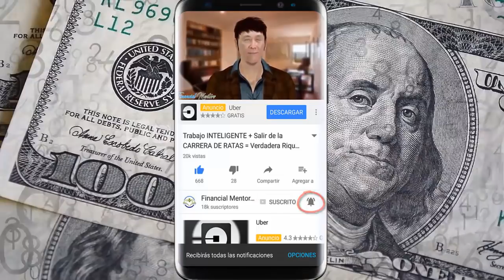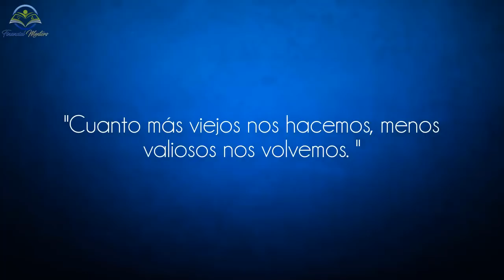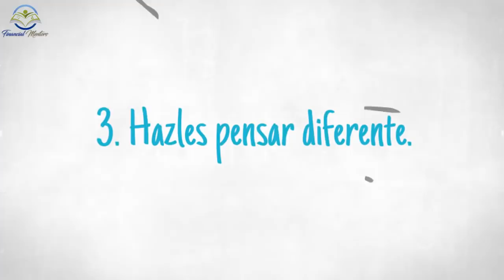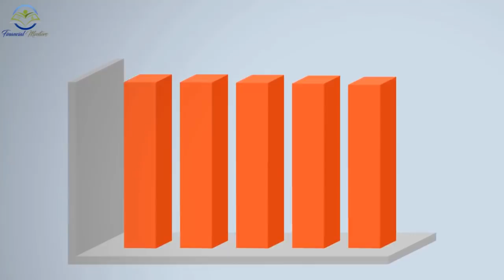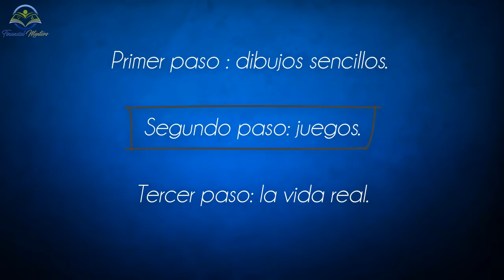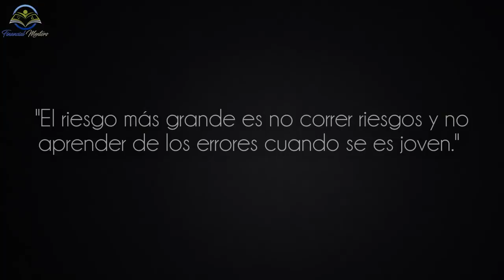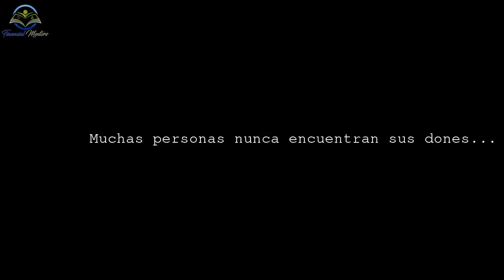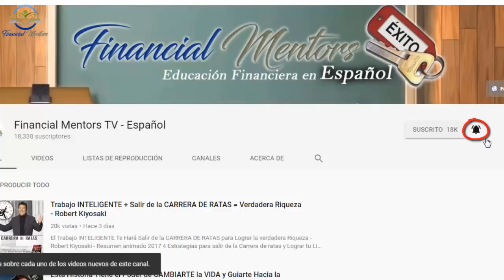10 Claves para Educar Niños (Tus Hijos) Con Inteligencia Financiera - Robert Kiyosaki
Cómo Educar Niños (Tus Hijos) con Inteligencia Financiera Solida - Robert Kiyosaki - Resumen Animado - Financial Mentors

Después de su best-seller Padre Rico Padre Pobre, Robert Kiyosaki vuelve a la carga con un libro en el que trata de explicar diferentes maneras de dar a los hijos una educación financiera sólida. Esta formación, que los sistemas de enseñanza oficiales suelen olvidar, será para los niños (tus hijos) posiblemente uno de los puntales sobre el que sustentarán su bienestar futuro.
En el libro Niño Rico, Niño Listo, Robert Kiyosaki revisa el sistema educativo tradicional e identifica sus carencias relacionadas con la educación financiera. Intenta dar respuesta a preguntas como:
¿Es la escuela suficiente preparación para el mundo real?
¿Aprenderá mi hijo lo suficiente para defenderse a nivel financiero?
¿Qué pasa si mi hijo no tiene “talento” para la escuela o si no le gusta?
¿Qué tengo que hacer par aasegurarme de que mi hijo aprenda lo necesario para triunfar en el mundo real?
es un libro pensado para los padres que quieren implicarse en la educación de sus hijos, que quieren proporcionarles bases financieras sólidas y que desean participar activamente para ayudarles a que su futuro económico sea muy prometedor.

Si eres un Robert Kiyosaki  fans, y te interesa la verdadera educacion financiera basado en resumenes de los libros de robert kiyosaki y otros autores, estas en el lugar correcto. Quieres aprender a Ganar dinero y Como ser millonario con tips de inversion en real state (Bienes Raices) y cursos Forex, Trading forex, los conceptos de rich dad poor dad con resumenes en español realizados por Fiancial Mentors te ayudarán.